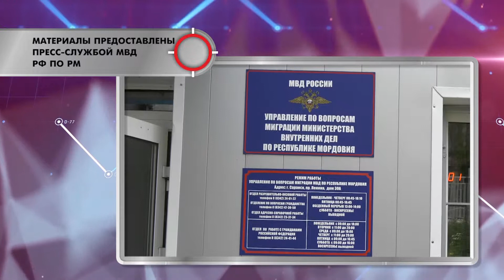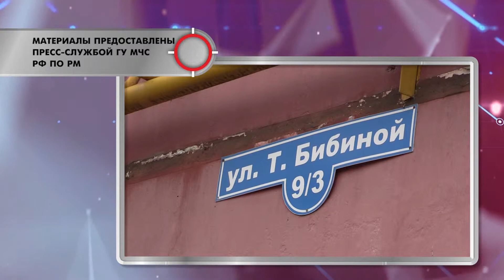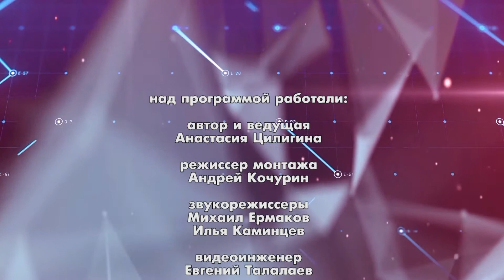Тревожная кнопка 24 мая